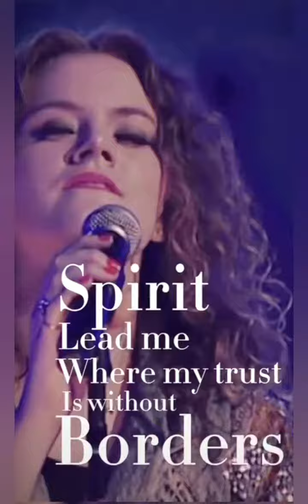Smooth Bowy praying with money at his home